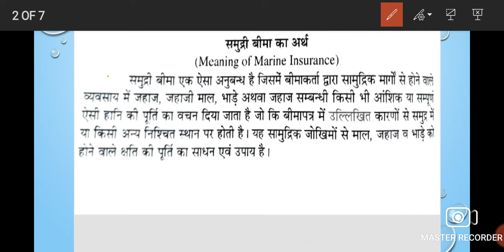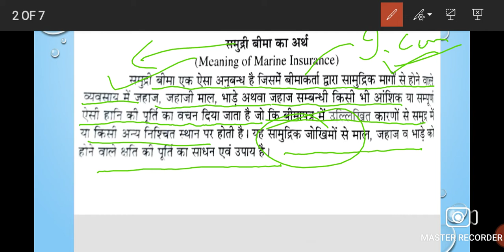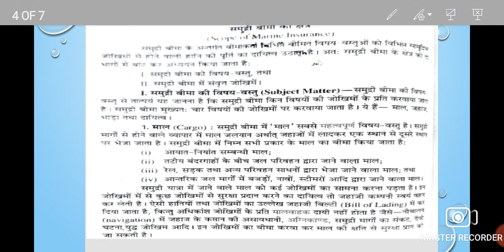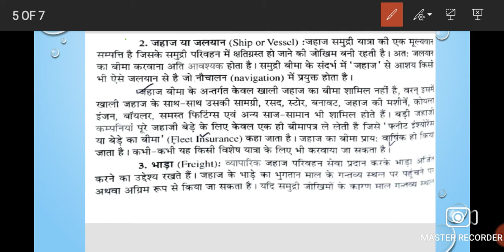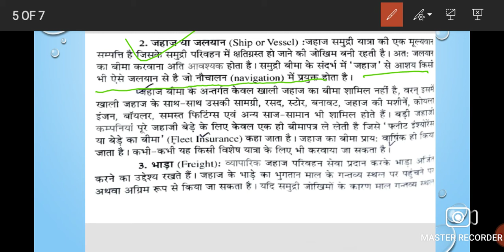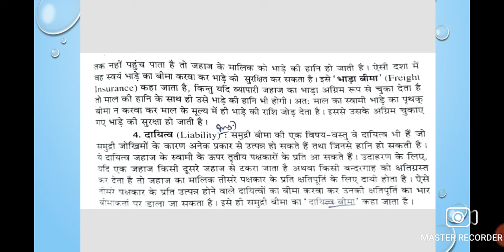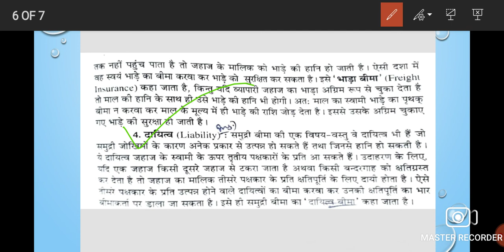MARINE INSURANCE ( PART 1), INSURANCE LAW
Minakshi Kumawat ,Assistant Professor, Government Law P.G. College, Bikaner